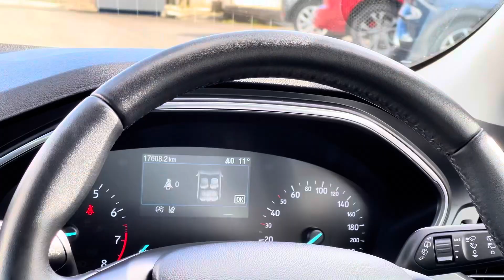2020 Ford focus for sale